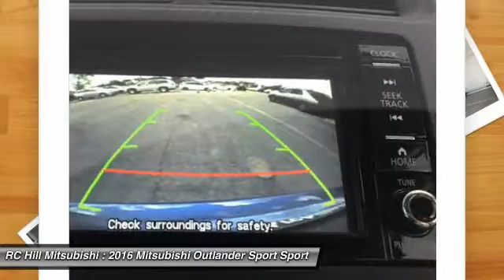2016 Mitsubishi Outlander Sport DeLand Daytona Orlando N8758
2016 Mitsubishi Outlander Sport 2.4 SE - $17535

** ZERO DOWN PAYMENT, RC HILL SALE PRICES going on NOW. NATIONWIDE LIFETIME WARRANTY on all RC Hill Mitsubishis. Serving Central Florida for over 40 years! Call, Click or Come by! Looking for a new car at an affordable price? Introducing the 2016 Mitsubishi Outlander Sport! Here's a vehicle which packs big-league power and versatility in a midsize SUV package, set apart from the masses thanks to unmistakable styling. Mitsubishi infused the interior with top shelf amenities, such as: a rear window wiper, power door mirrors and heated door mirrors, and air conditioning. Smooth gearshifts are achieved thanks to the 2.4 liter 4 cylinder engine, and for added security, dynamic Stability Control supplements the drivetrain. We know that you have high expectations, and we enjoy the challenge of meeting and exceeding them! Stop by our dealership or give us a call for more information.